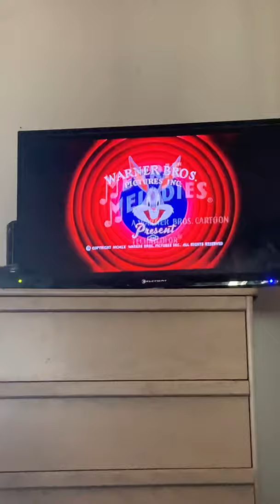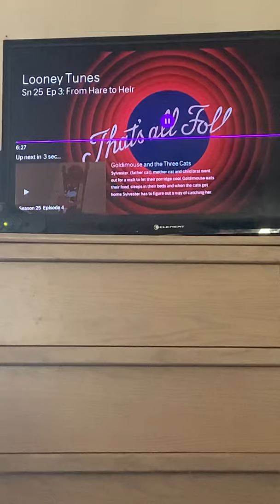Bugs Bunny: Season 25 Ep 3: From Hare to Heir